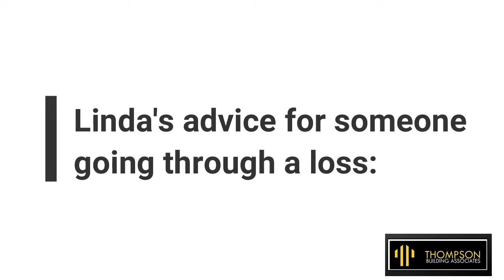Client spotlight: Linda's Story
Linda shares her experience with Thompson Building Associates after experiencing flooding in her basement.